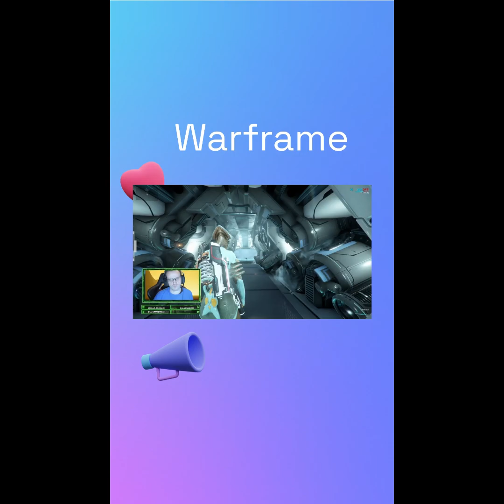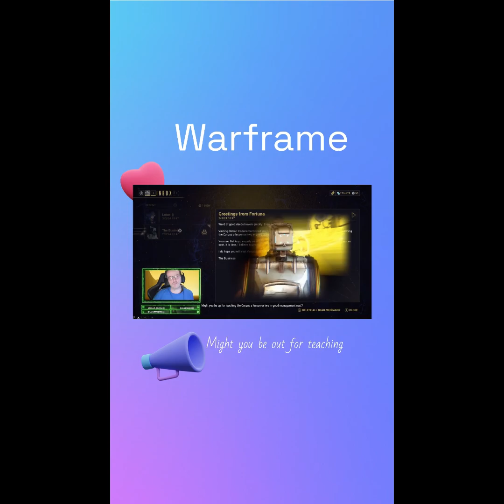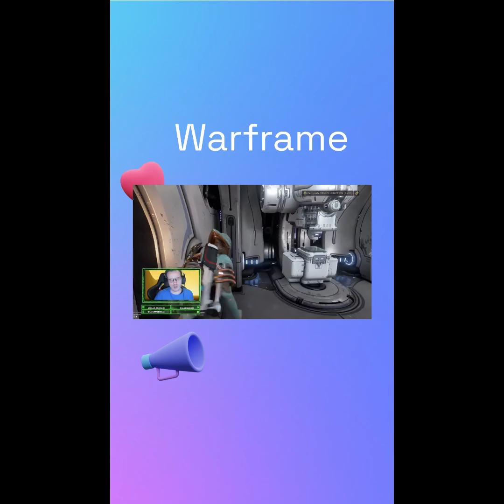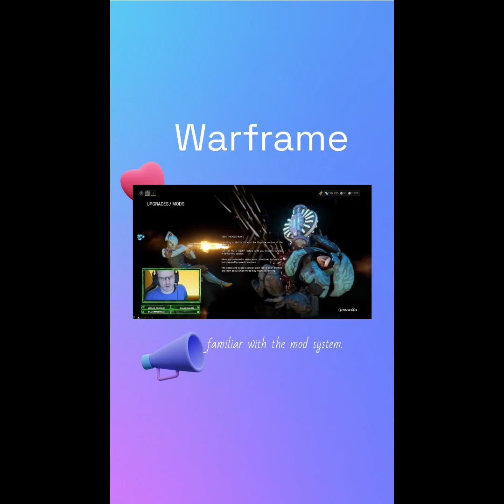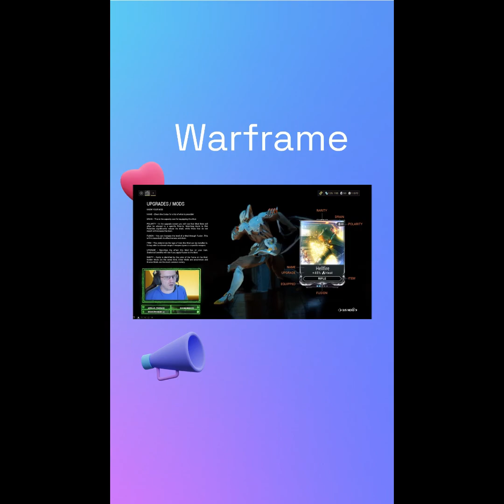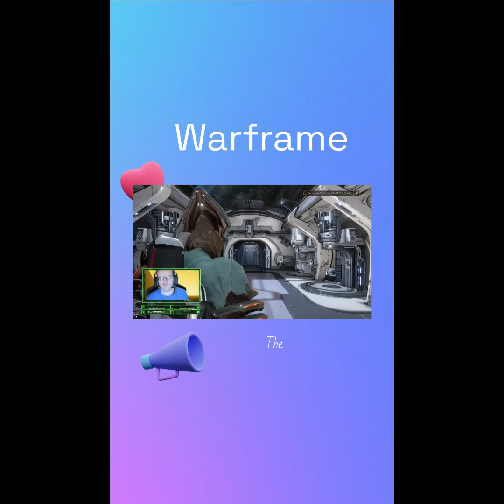Secrets of Warframe Mods Unleashed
We have a Lot of Fun with Mods or so...